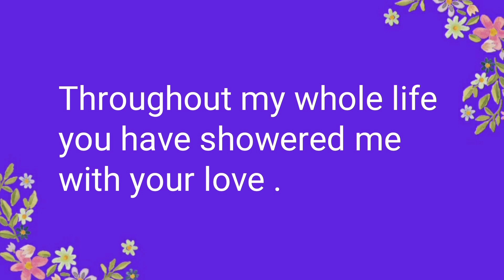Best birthday wishes /messages for mother ❤Beautiful birthday wishes for mom😘Thank you lines for mom